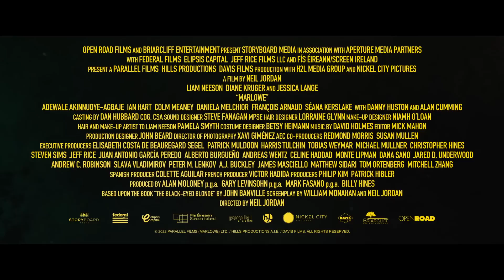Marlowe | Official Trailer | Liam Neeson, Diane Kruger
MARLOWE, a gripping noir crime thriller set in late 1930’s Los Angeles, centers around a street-wise, down on his luck detective; Philip Marlowe, played by LiamNeeson, who is hired to find the ex-lover of a glamorous heiress (DianeKruger), daughter of a well-known movie star (Jessica Lange). The disappearance unearths a web of lies, and soon Marlowe is involved in a dangerous, deadly investigation where everyone involved has something to hide.